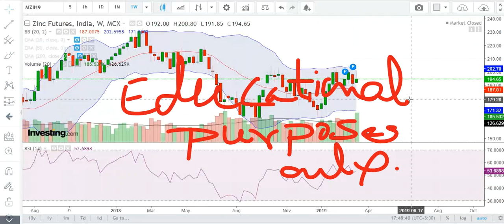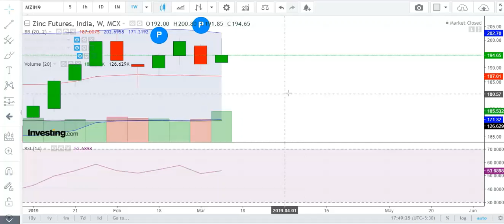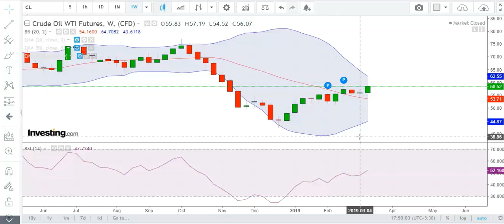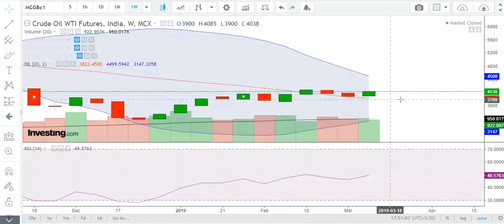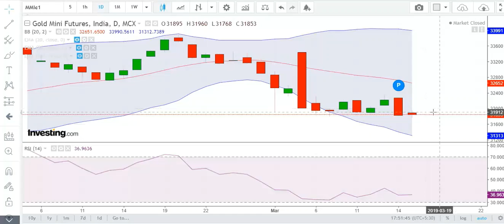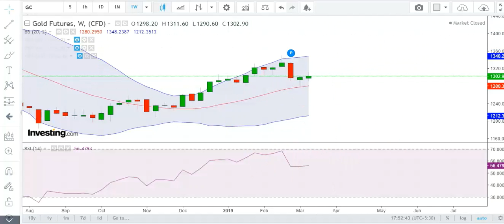Commodity Zinc, Crude & Gold Weekly Dt.16.03.2019